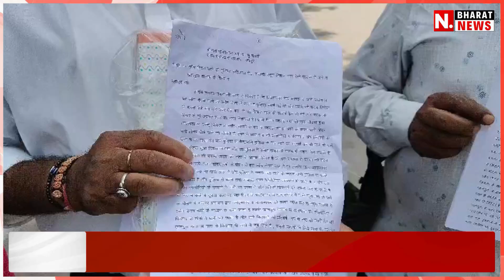AJMER: अपनी समस्याओ को लेकर क्षेत्र वासी पहुचे जिला मुख्यालय